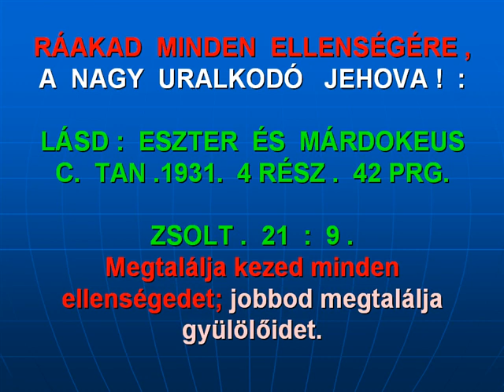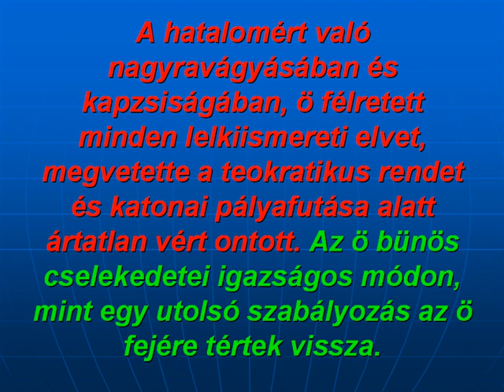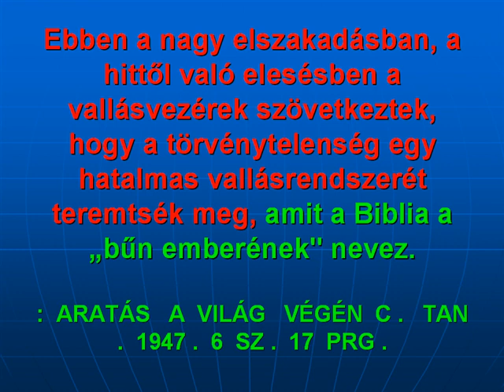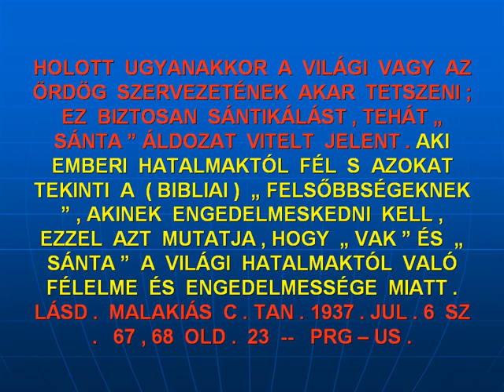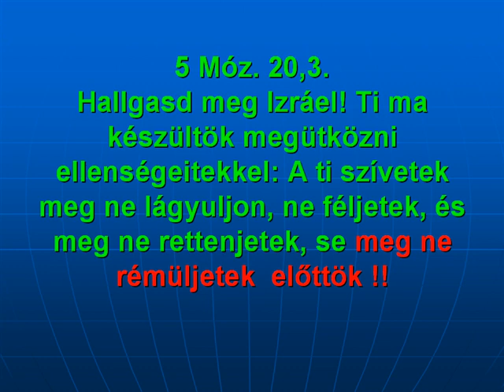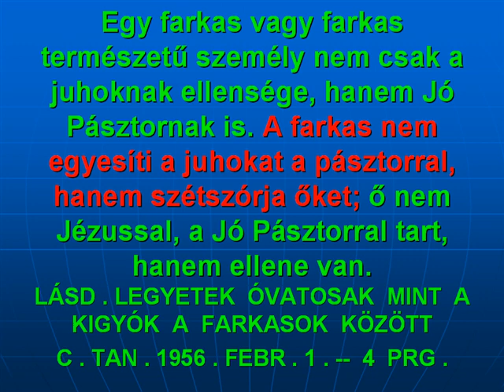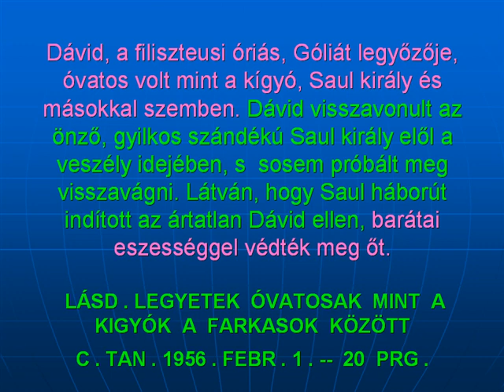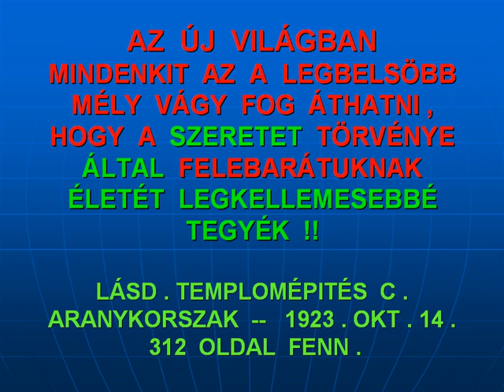gonosz szolga ... Máté. 24: 48 - 51.